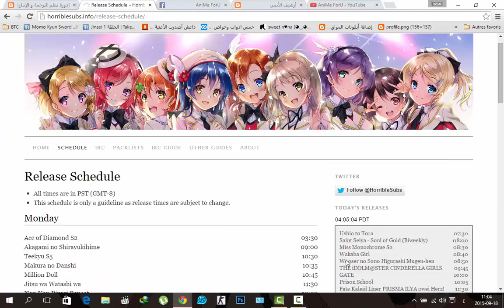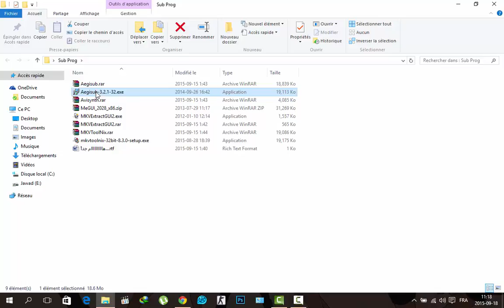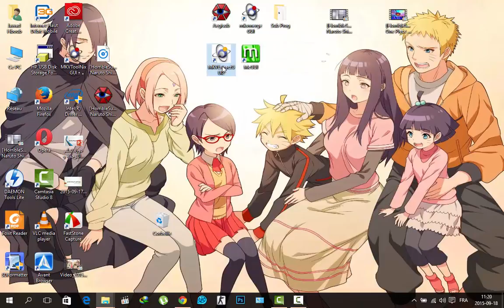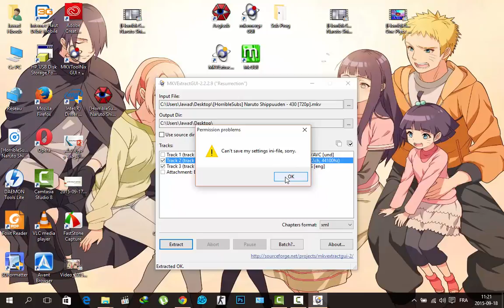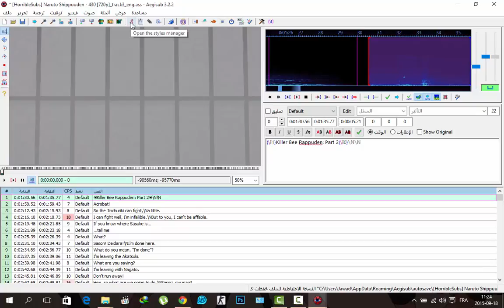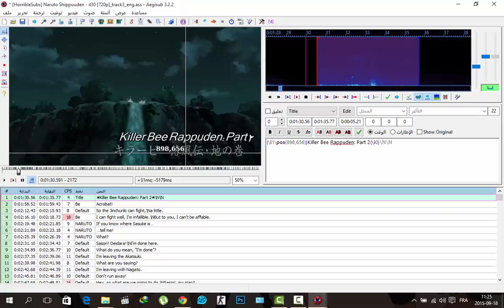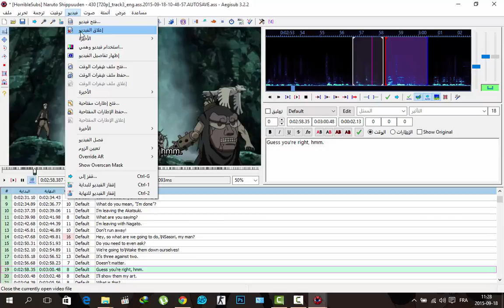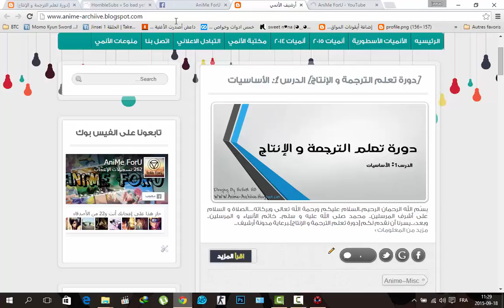[دورة تعلم الترجمة و الإنتاج] الدرس 2: فصل الحلقة و ترجمتها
الدرس 2: فصل الحلقة و ترجمتها.. من تقديمي الأدمين JaWaD HB
أشكركم على مشاهدة الدرس.. و آمل و أتمنى أن يكون قد حاز إعجابكم..
ادعمونا بالإشتراك في قناتنا على اليوتيوب..
و أدعمونا بزيارة صفحتنا على المواقع الاجتماعية:
و زيارة مدونتنا كذلك..
وكذلك بمشاركة الفيديو مع أصدقائكم وعلى المواقع الإجتماعية كذلك..
سنقوم بإعداد الدرس 3 في القريب العاجل.. وسننشره في القريب العاجل بإذن الله...

جانا مينا.. ^^